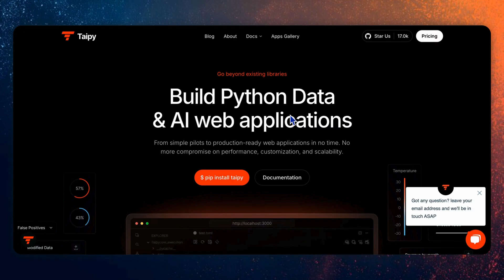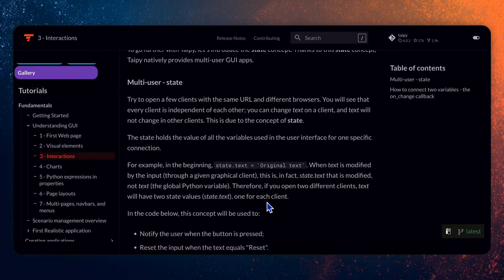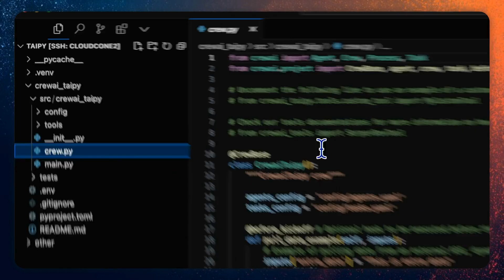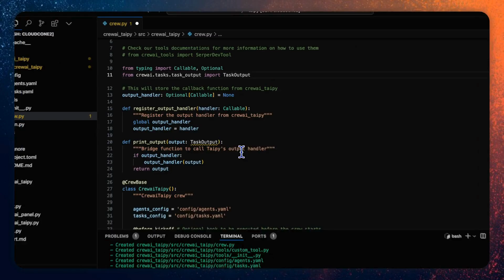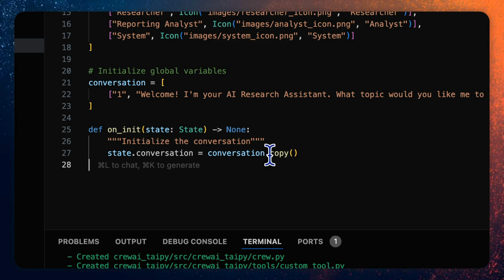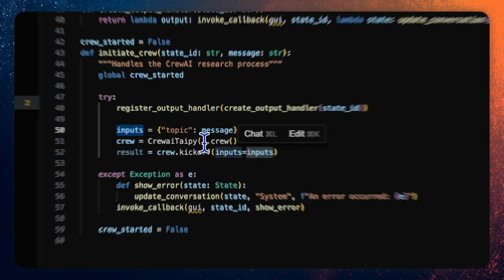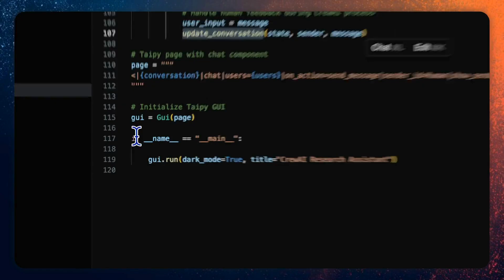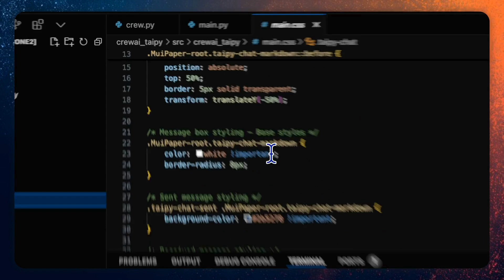How to Create a Stunning Web UI for CrewAI App with Taipy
In this video,  I would like to provide another tutorial about the Web UI development of the CrewAI application, and this time we will use Taipy framework.

TIME STAMPS:
00:00 Intro
00:48 Taipy Introduction
03:27 Taipy + CrewAI Development
14:04 Run the Web UI